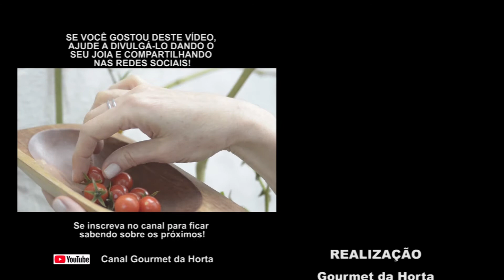Por que Demolhar as Leguminosas?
Sabe o porquê  de demolhar as leguminosas (lentilhas, grãos de bico, feijões, etc.)?

Aprenda comigo neste vídeo   💚

Abraços hortaliços,
Cléo Martins

📚   Conheças a editora Gourmet da Horta e os livros lindos que temos para ti

Olá!
Eu sou a Cléo Martins, idealizadora e CEO do Gourmet da Horta. Sou Chef, escritora e oradora em Alimentação Consciente.

Minha trajetória teve início em Portugal, onde participei de cursos de culinária vegetariana internacional, macrobiótica, enologia, provas de azeites, plantas aromáticas e ervas medicinais dentre outros. Ainda em Portugal, venci dois concursos de culinária, ambos em Lisboa.

Na Turquia participei de workshop de alimentação saudável típica daquele País e na França cursei pastelaria fresca na Le Cordon Bleu.

Encerrei a minha formação nos Estados Unidos com a formação de Chef em Raw Food (alimentação viva).

Encerrei as formações, mas os estudos nunca encerrarei pois adoro estudar, especialmente temas relacionados com qualidade de vida 😊

Em meu trabalho homenageio os vegetais e a alimentação plant based, proferindo palestras para empresas e workshops práticos de alimentação natural e raw food para todas as idades, incluindo os pequenotes a partir dos 4 anos.

Como escritora tenho três livros publicados, um de receitas, um para crianças e outro de interesse geral.

Para mim é fundamental que a comida saudável seja saborosa. Se a alimentação faz parte de nossa base afetiva, há que se pensar em uma forma de agradar ao paladar, ao corpo e à mente sem qualquer desequilíbrio.